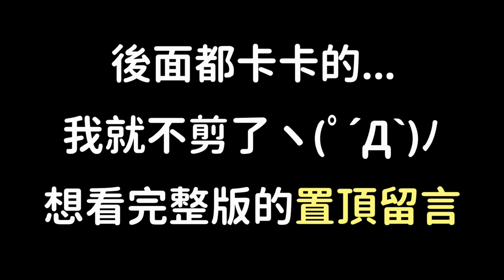【薏仁】天天玩樂園－yt創作者跑酷！？我以為這只是裝飾而已！playtogether feat.@SkyDownSoldier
【薏仁】天天玩樂園－yt創作者跑酷！？我以為這只是裝飾而已！

✍版權規則✍
1.可以擷取我影片任何內容
如果你有進行二創，我不會發你版權
(除非有什麼特殊原因，我才會要求你下架)
2.記得標註原出處
有什麼影片跟我有關係，都可以@Huanren